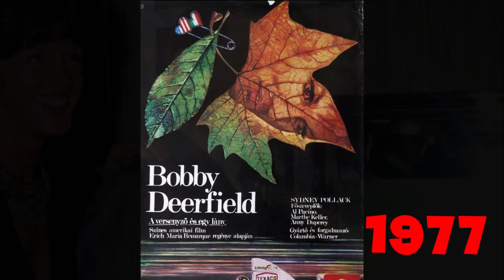ANNY D U P E R E Y Cinématographie de 1975 à 1982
Filmographie de  ANNY DUPEREY
Cinématographie :
• 1967 : Jerk à Istanbul de Francis Rigaud : Apolline
• 1967 : Deux ou trois choses que je sais d'elle de Jean-Luc Godard : Marianne
• 1967 : L'Homme qui valait des milliards de Michel Boisrond : Barbara Novak
• 1968 : Sous le signe de Monte-Cristo d'André Hunebelle : Maria
• 1968 : Histoires extraordinaires, sketch Metzengerstein de Roger Vadim : une courtisane
• 1969 : Bye bye, Barbara de Michel Deville : Aglaé
• 1969 : Un jeune couple de René Gainville : Ariane
• 1969 : Les Femmes de Jean Aurel : Hélène
• 1970 : La Rose écorchée de Claude Mulot : Anne Lansac
• 1972 : Pas folle la guêpe de Jean Delannoy : Marthe
• 1972 : Les Malheurs d'Alfred de Pierre Richard : Agathe Bodard
• 1973 : Sans sommation de Bruno Gantillon : Cora
• 1973 : L'Oiseau rare de Jean-Claude Brialy : Marie-Laure de Porcheville, la hoberaute
• 1974 : Stavisky d'Alain Resnais : Arlette
• 1975 : Pas de problème ! de Georges Lautner : Janice
• 1975 : Le Malin Plaisir de Bernard Toublanc-Michel : Marianne
• 1975 : Par ici la bonne soupe (Umarmungen und andere Sachen) de Jochen Richter : Maria
• 1976 : Nuit d'or de Serge Moati : Andrée
• 1976 : Un éléphant ça trompe énormément d'Yves Robert : Charlotte
• 1976 : L'Arriviste de Samy Pavel : la femme de Fluvio
• 1977 : Bobby Deerfield de Sydney Pollack : Lydia
• 1977 : Maladie mortelle de François Weyergans
• 1978 : Trocadéro bleu citron de Michaël Schock : Annie
• 1979 : De l'enfer à la victoire de Umberto Lenzi : Fabienne
• 1980 : Le Cerveau du super-gang (Car-napping: Bestellt - geklaut - geliefert) de Wigbert Wicker (de) : Claudia Klessing, l'avocate
• 1980 : Psy de Philippe de Broca : Colette
• 1981 : Mille milliards de dollars d'Henri Verneuil : Laura Weber
• 1981 : Le Grand Pardon d'Alexandre Arcady : Carole
• 1982 : Le Démon dans l'île de Francis Leroi : Dr Gabrielle Martin
• 1982 : Meurtres à domicile de Marc Lobet : Aurélia Maudru
• 1983 : Les Compères de Francis Veber : Christine Martin
• 1983 : La Triche de Yannick Bellon : Nathalie Verta
• 1987 : Gandahar de René Laloux : Ambisextra (voix)
• 1991 : Contre l'oubli (film collectif)
• 1993 : Germinal de Claude Berri : madame Hennebeau
• 1999 : Tôt ou tard d'Anne-Marie Étienne : Aline
• 2007 : Danse avec lui de Valérie Guignabodet : la mère d'Alexandra
• 2007 : Sous mes yeux de Stéphanie Vasseur (court métrage) : la grand-mère
• 2009 : De l'autre côté du lit de Pascale Pouzadoux : Lise
• 2009 : Eden à l'ouest de Costa-Gavras : la dame à la veste
• 2009 : Bambou de Didier Bourdon : Kaki
• 2012 : L'amour dure trois ans de Frédéric Beigbeder : la mère de Marc
• 2012 : Vous n'avez encore rien vu d'Alain Resnais : Anny Duperey / la mère
• 2019 : Just a Gigolo d'Olivier Baroux : Samantha Hirsch
• 2022 : Les Chemins de Pierre de Denis Imbert